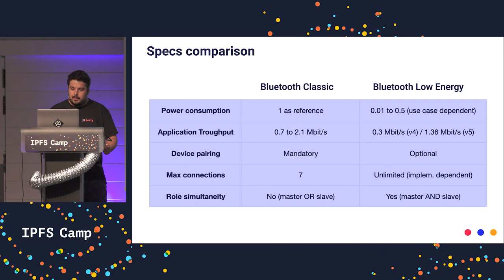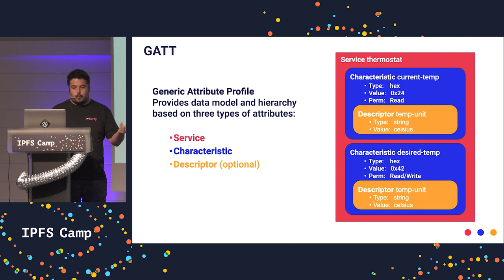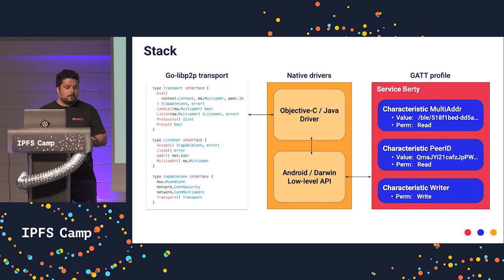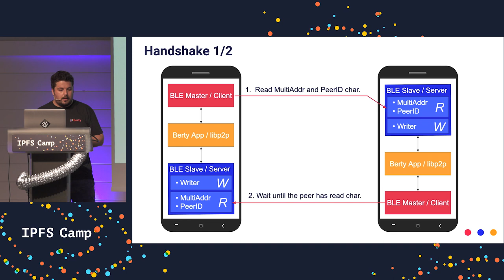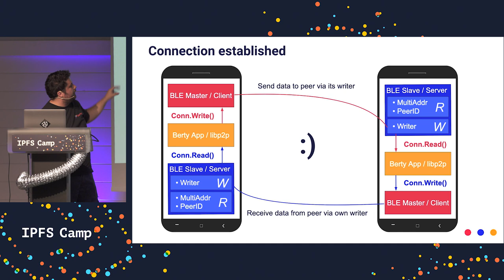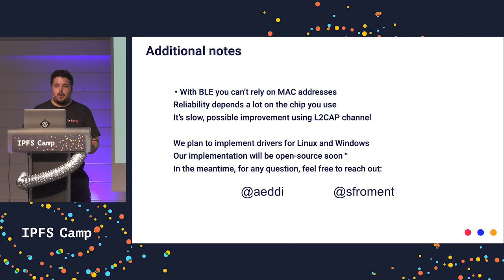Implementing libp2p over Bluetooth Low Energy - Antoine Eddi